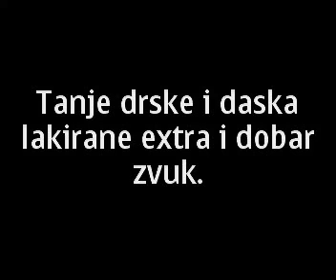Svake godine iznova 2015 .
reklama sargija novije proizvodnje,
samo nisam bas ustimao dobro. hehheheh